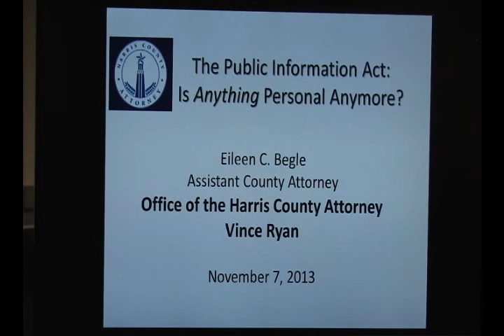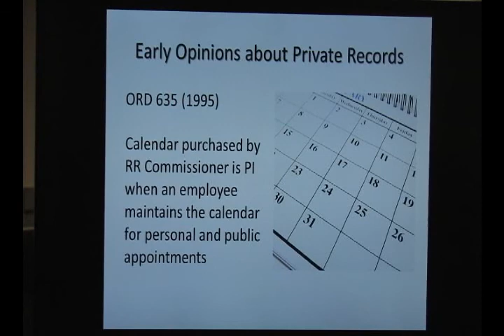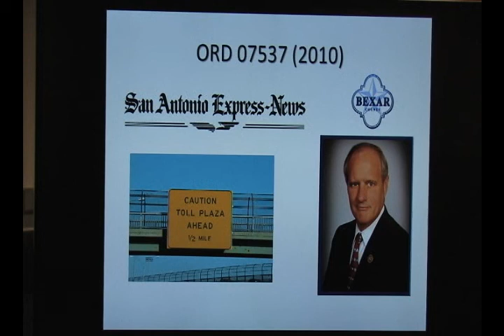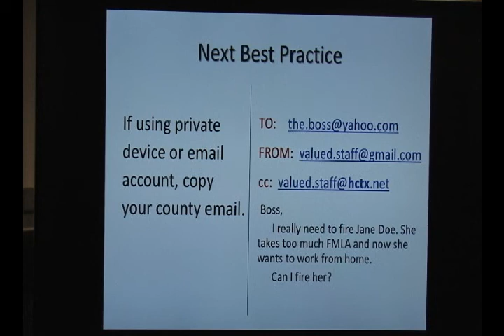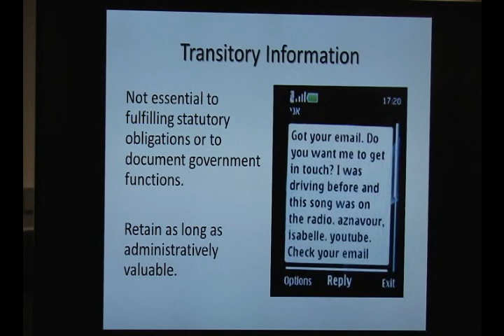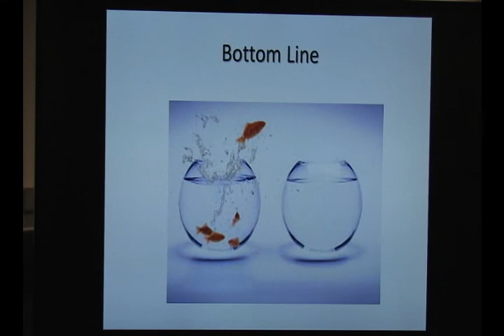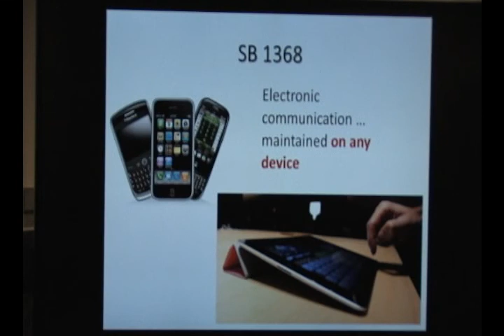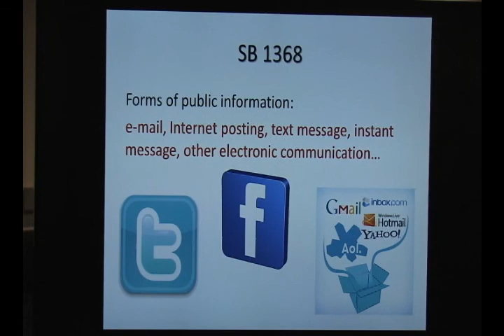Definition of Public Information